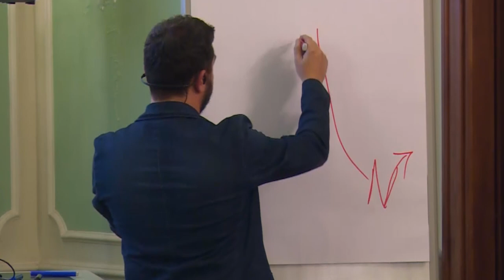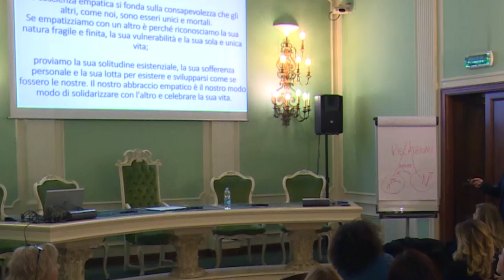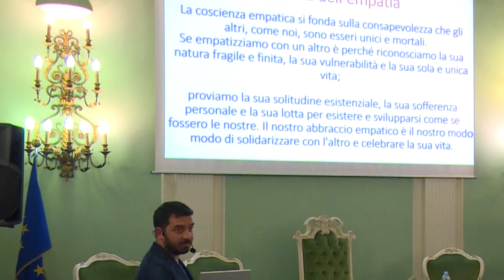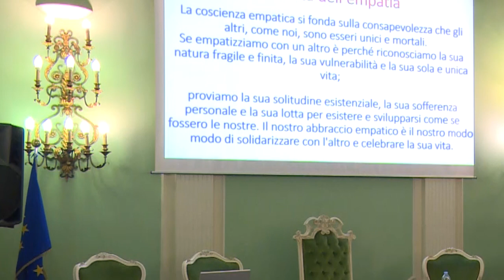Empatia: leadership e relazione empatica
Cosa è l'empatia? Cosa vuol dire avere leadership? Può un leader sviluppare empatia ed entrare in empatia con gli altri?

Chi riesce davvero a essere leader solitamente è una persona che ha delle caratteristiche ben precise. Essere leader vuol dire guidare, ispirare gli altri. Il vero leader non è quello che si impone o che comanda; questi è il capo.
Il leader è colui che viene ricercato proprio perché ispira e riesce a creare una relazione empatica con le persone con cui si relaziona. Riesce ad entrare in empatia con loro.
Il punto chiave di una leadership empatica è curare le relazioni.
Riappropriarci delle relazioni vuol dire fare comunità, fare impresa, fare famiglia, in una modalità diversa, vuol dire creare contesti in cui cerchiamo di generare emozioni positive, senza subire le emozioni negative.
La leadership sostanzialmente cosa è? E' realizzare una visione. Che, però, non prescinda dalle relazioni, dalla capacità di entrare in relazione con gli altri. Mettendo in atto tutte quelle qualità empatiche che creano dele relazioni auteniche e sane.